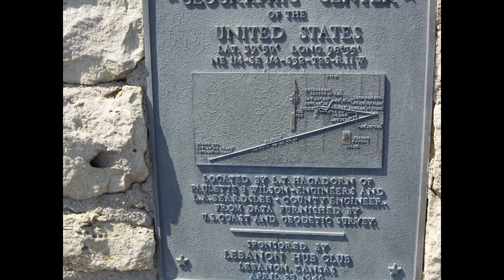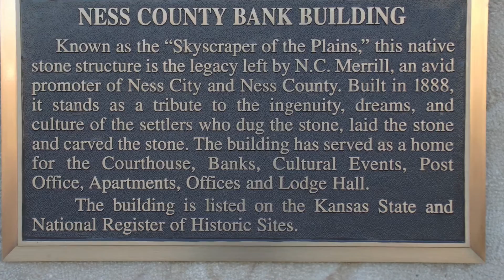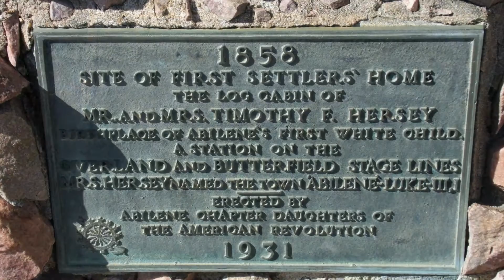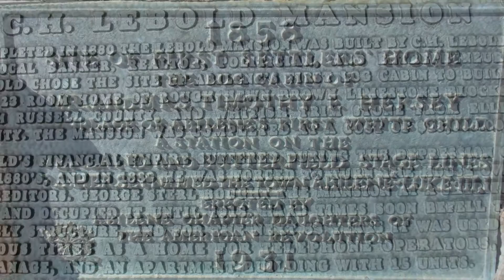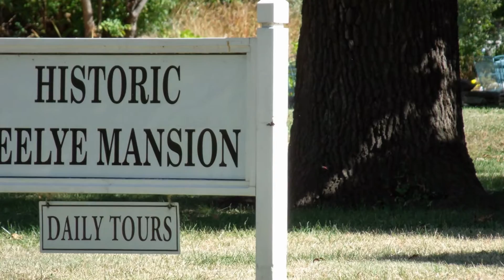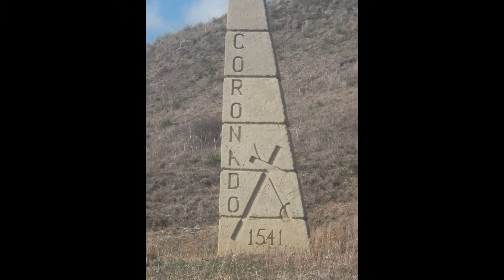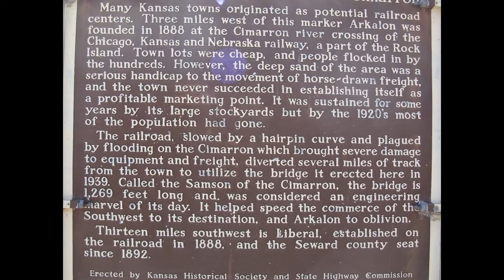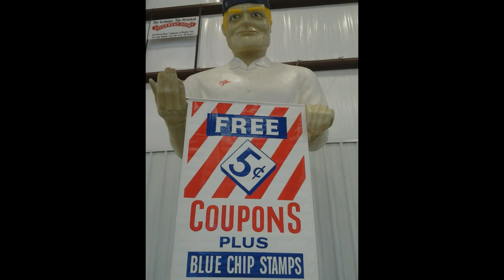Abandoned Kansas Adventures: Sites of Kansas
This video includes historical mansions, The Samson of the Cimarron bridge, The Skyscraper of the Plains, The Massacred Railroad Workers Cemetery near Victoria, The Santa Fe Trail ruts west of Dodge City, the Coronado Heights WPA project castle, Coronado Cross east of Dodge City, and more.